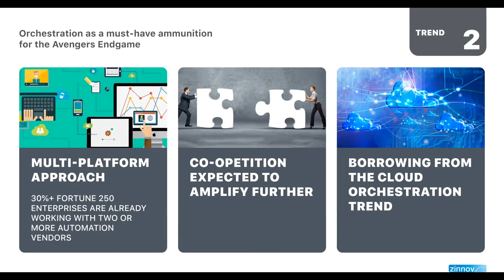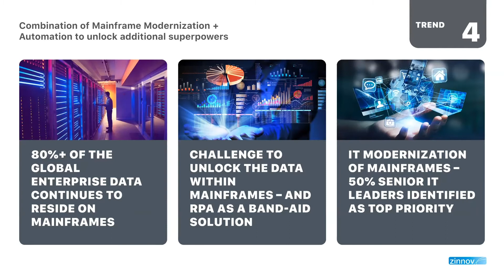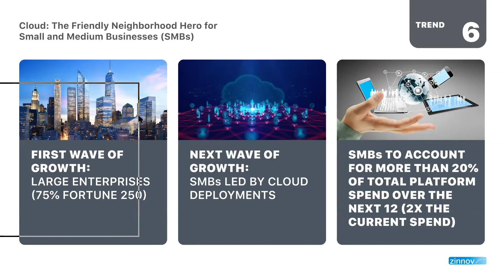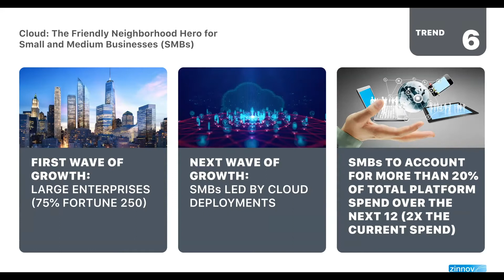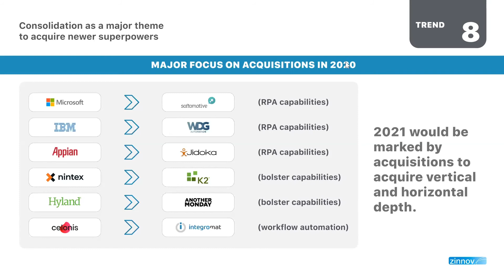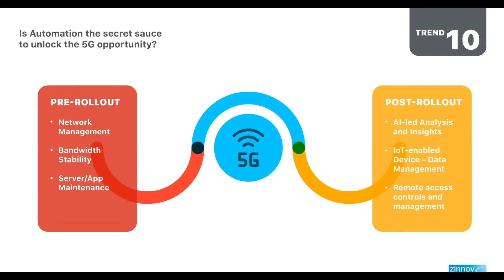Bringing Together a Hyper Intelligent Automation Think Tank | Keynote Speech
In this keynote talk, Nischay Mittal, Principal & Global Head - Automation/AI talks about the automation trends 2021.

Key Takeaways:
Multi-platform approach, Co-opetition, Borrowing from the cloud orchestration trend, Combination of Mainframe Modernization + Automation to unlock additional superpowers, Process Mining, Cloud for the growth of SMBs, Is Automation the secret sauce to unlock the 5G opportunity?